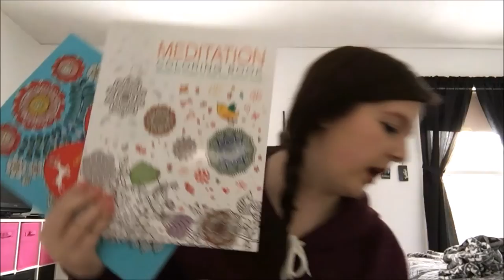What I Got for Christmas 2015